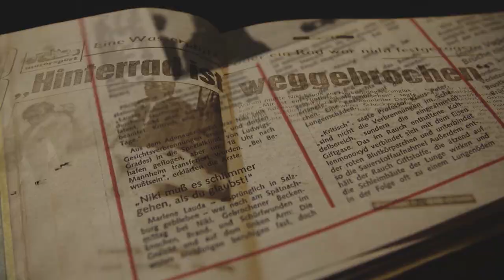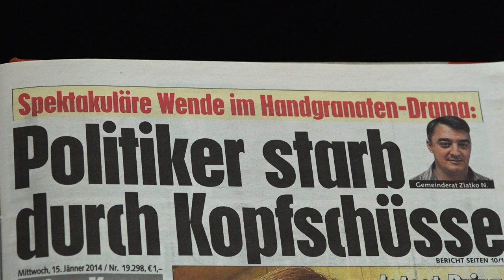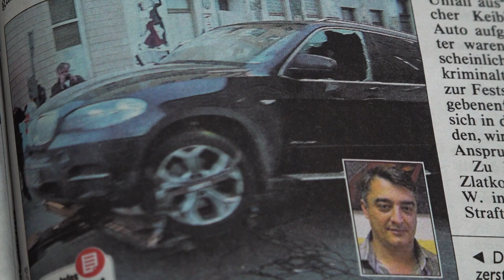Aufsehenerregender Handgranatenmord in Ottakring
In der Nacht auf den 11. Jänner 2014 werden mitten in Wien-Ottakring zwei Männer in einem Auto mit einem Revolver und einer Handgranate ermordet. Hinter der unfassbaren Tat steht Betrügerei im großen Stil. Die ganze Geschichte zu diesem spektakulären Fall sehen Sie im Video oben